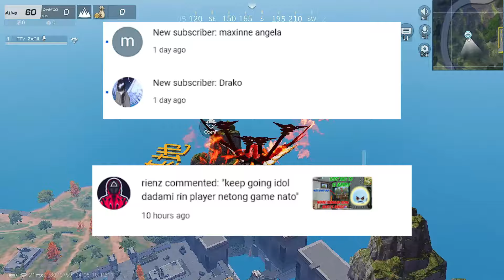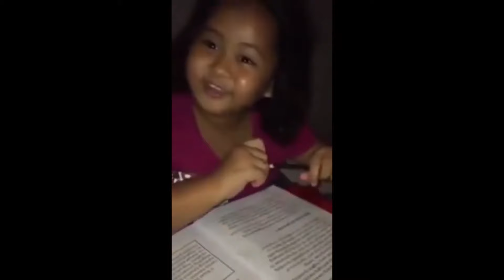PTV ZARIL KNIVES OUT HIGHLIGHTS #47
KAHIT HINDI MAG SURVIVE BASTA MAKA PATAY LANG NG DUO OK NA..HAHAHA